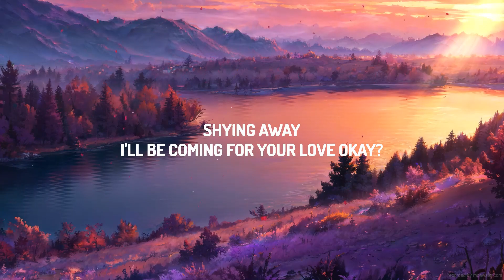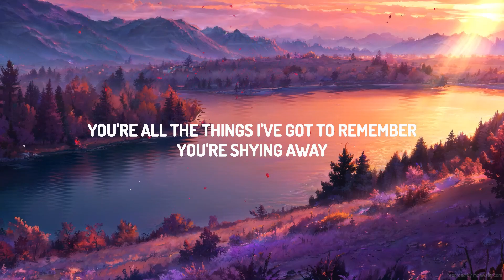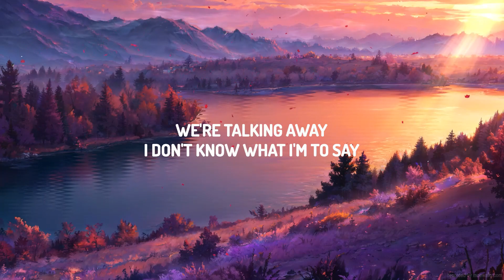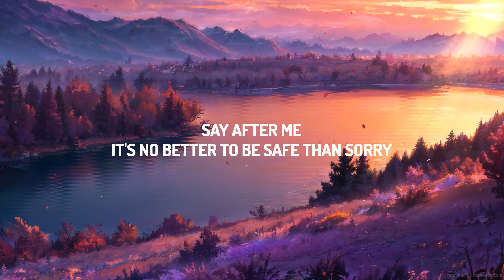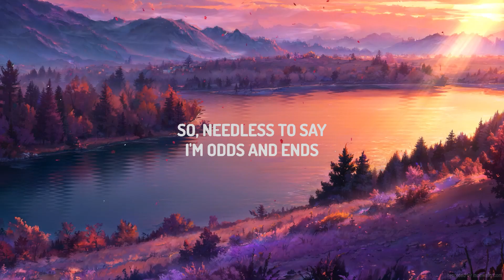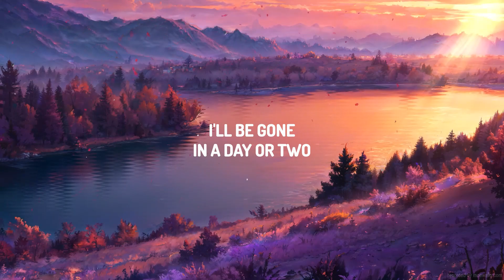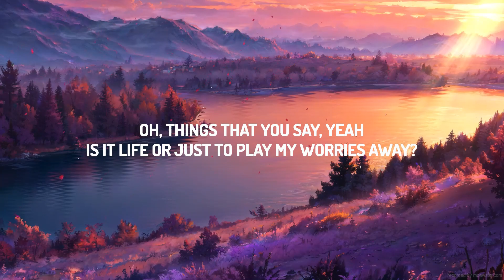a-ha - Take On Me (Lyrics) | The World Of Music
(Lyrics):
[Verse 1]
Shying away
I'll be coming for your yêu, okay?

[Instrumental Break]

[Outro]
(Take on...)